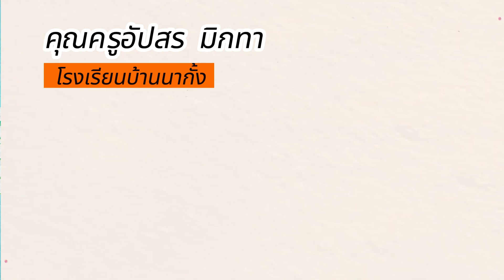เกษียณอายุราชการครู กลุ่มปากคาด ปี 2566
ขอบคุณที่เข้ามาดูคลิป ทุกกําลังใจ ทุกคอมเม้นนะครับ ขอขอบพระคุณครับ
ฝากกดไลค์กดเเชร์กดติดตามเเละอย่าลืมกดกระดิ่งกันด้วยนะครับจะได้ไม่พลาดคลิปใหม่ๆจากพวกเรา ครูไฮเปอร์ กราบขอบพระคุณครับผม!!!